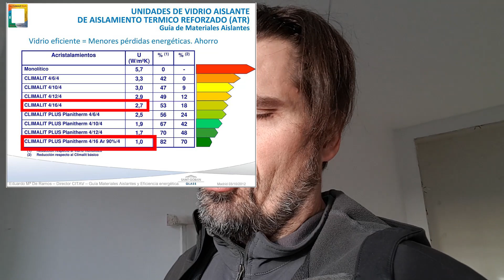Reforma casa domótica!! Capitulo 3. Desescombrando y primeras decisiones!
En el capítulo de hoy empezamos a tomar decisiones y empezamos a desescombrar.

✅Raspberry 4